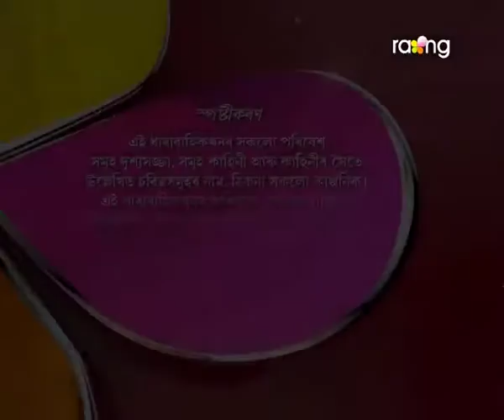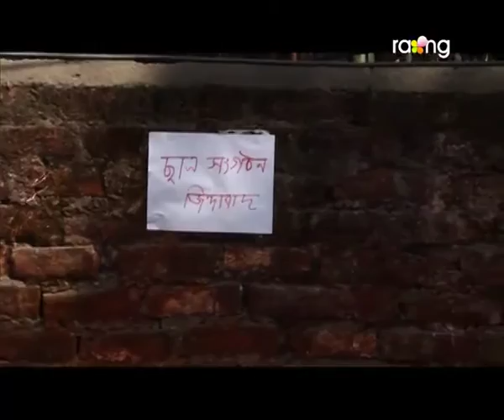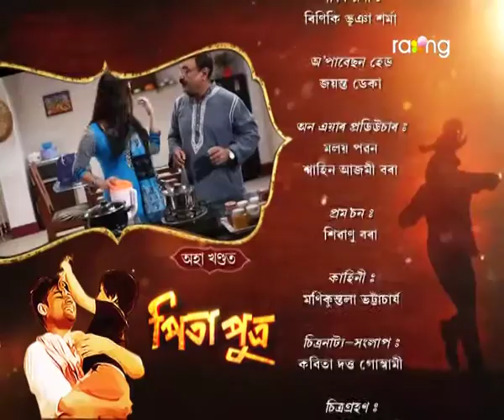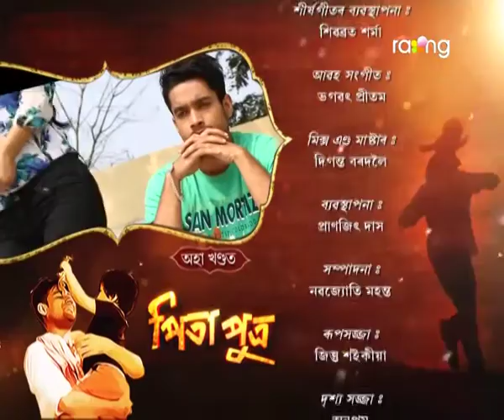Pita Putra | 7th Feb | Full Episode | No 140